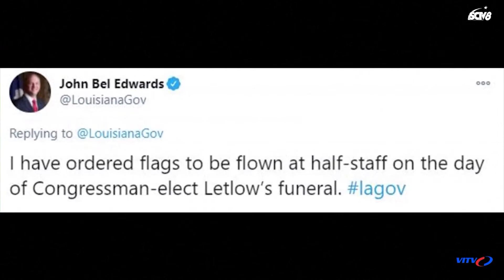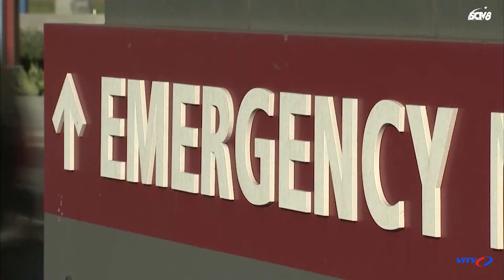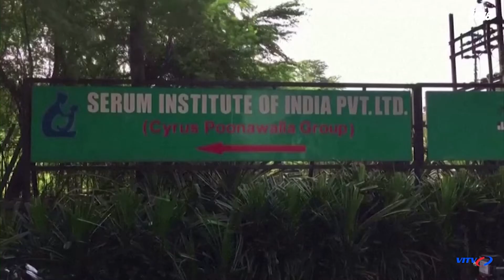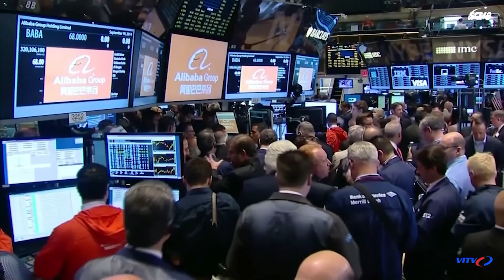Nghị Sĩ Quốc Hội Mỹ Tử Vong Do Covid-19 | Tin Nóng Covid Hôm Nay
►NỘI DUNG CHI TIẾT:
Nghị Sĩ Quốc Hội Mỹ Tử Vong Do Covid-19